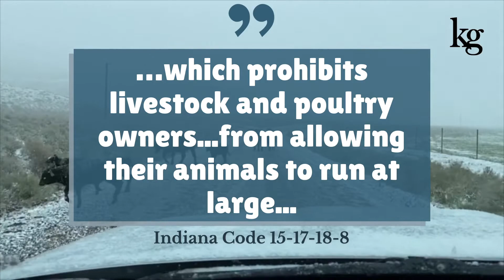Explained - Indiana Animal Liability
In Indiana, areas that were once considered rural are experiencing population growth as urban boundaries expand. This can lead to a clash between rural and urban lifestyles. For example, as traffic increases on rural roads, there is increased potential for motor vehicle accidents involving livestock. Specifically, when animals run at large.